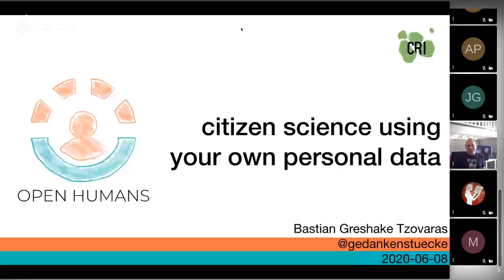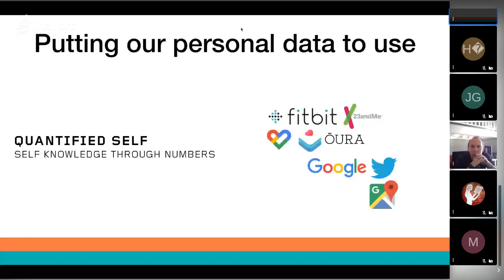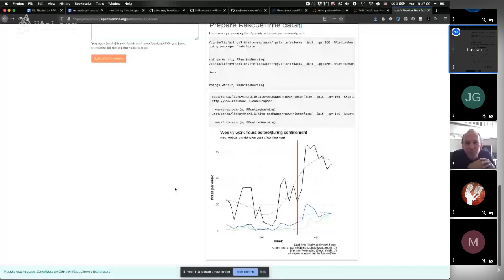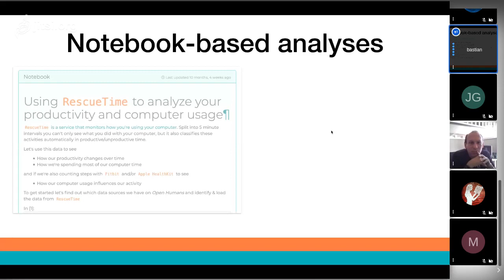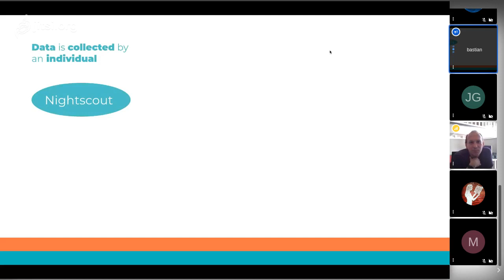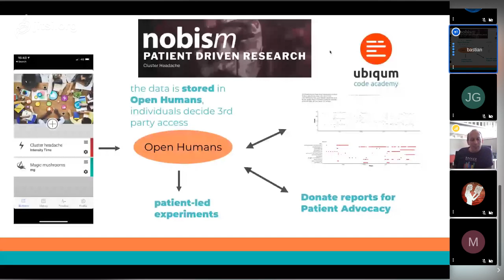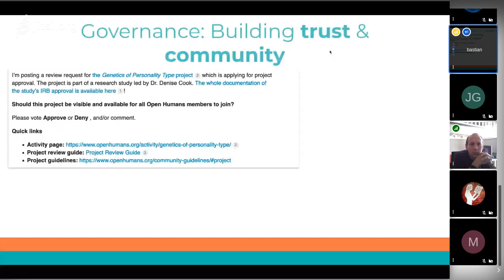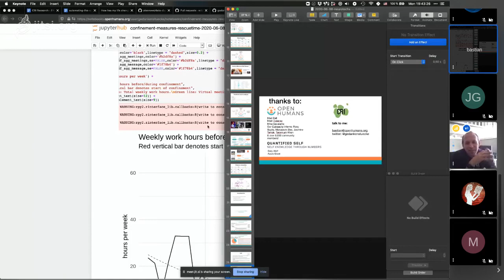NeuroTechX Paris HackNight N°150 (June 8, 2020)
This is an extract from our 150th NeuroTechX Paris HackNight with Open Humans presentation by Bastian Tzovaras!

Schedule of the evening:
Part 1 Pitch on Jitsi (6.30-8PM)
Part 2 Discussion on Hubs (8-9PM)
- Local french discussion on Mozilla Hub

About NeuroTechX HackNight
Join the NeuroTechX Paris community every monday for an online HackNight. Come in anytime between 7PM and 9PM (Paris time zone), the exchanges are rather informal. We can host formal or informal presentations, demos and feedback, scheduled in advance or not.

Links and ressources
- Global Slack channel to stay in touch and lots more